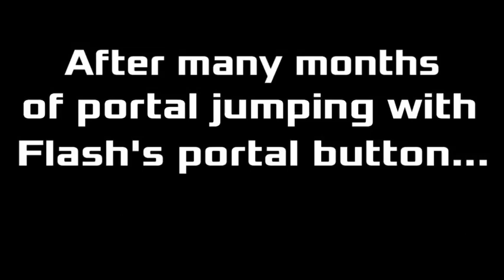OA 9 Sneak Peak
A sneaky peaky